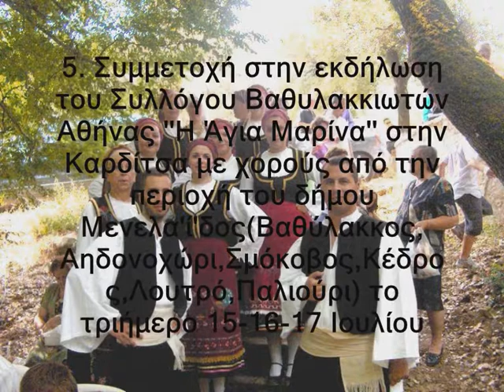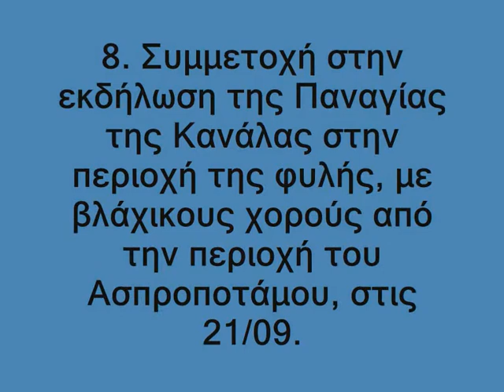Σύλλογος Θεσσαλών Φύλης ''Ο Ρήγας Φεραίος''.wmv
Δραστηριότητες του Συλλόγου Θεσσαλών ''Ο Ρήγας Φρεαίος' κατά τις περιόδους 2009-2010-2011